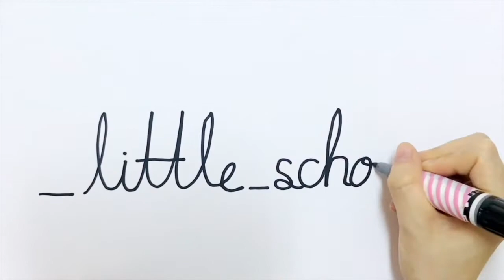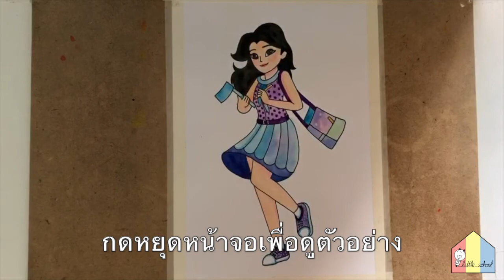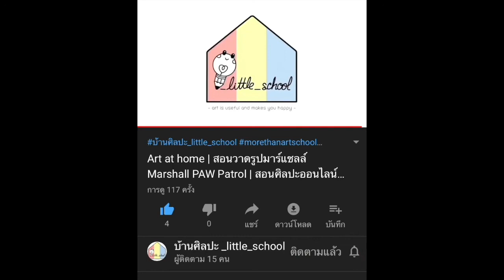How to Draw EMMA Lego Friends | สอนวาดรูประบายสีเอ็มม่า - เลโก้เฟรนด์ | สอนศิลปะออนไลน์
🎨 วันนี้บ้านศิลปะ_little_school จะชวนทุกคนมาวาดรูประบายสี เอ็มม่า เลโก้เฟรนด์ กันครับ

ช่องทางการติดตาม เพจ บ้านศิลปะ_little_school